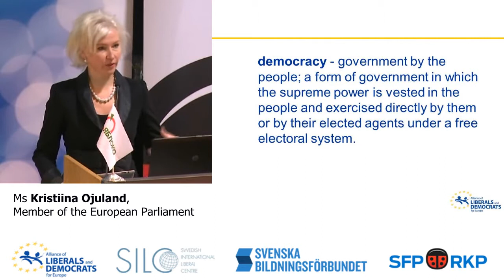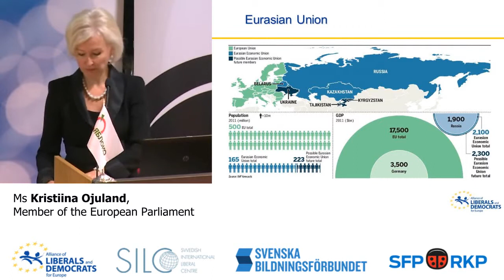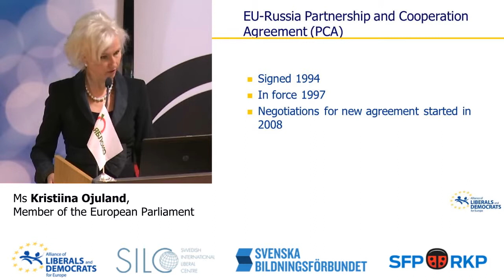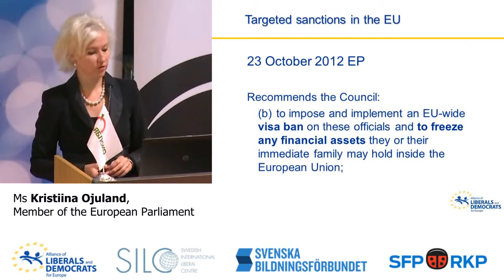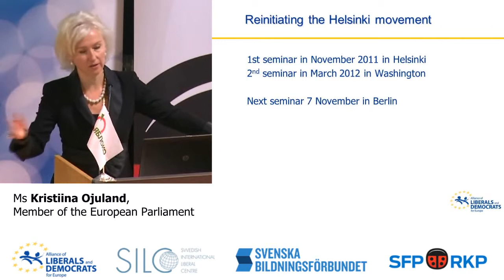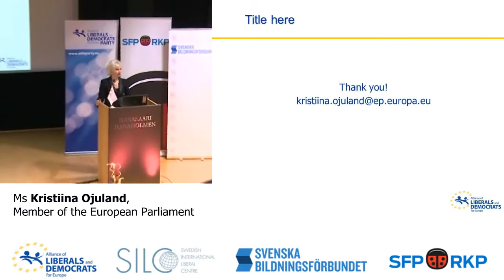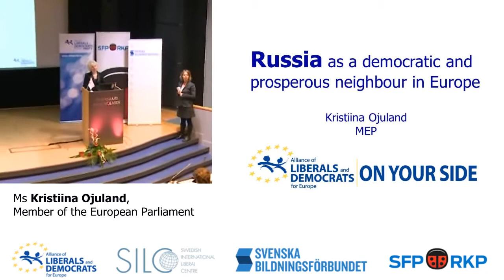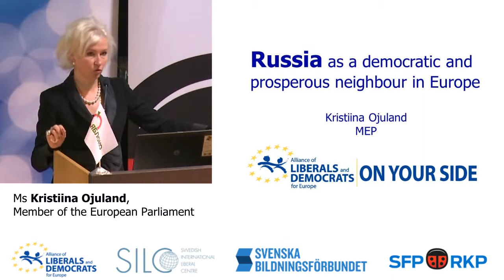The Future of EU-Russian Relations, April 29, 2013, Session 3, English version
Keynote speech -- Russia as a democratic and prosperous neighbour in Europe
Ms Kristiina Ojuland, Member of the European Parliament